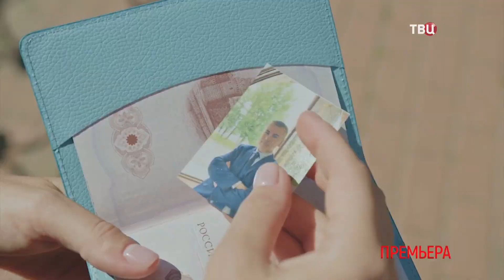Ошибка памяти -Трейлер - 1 сезон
После трагедии в семье Полина решила начать новую жизнь с мужем Романом, который не знает о страшных подробностях прошлого жены. Но внезапное появление матери вновь возвращает Полину к тому, что она пыталась забыть. Полина не может простить и не готова общаться с мамой, которая убила её отца, разрушила их семью и теперь становится угрозой для семейной жизни самой Полины. Однако со временем Полина вспоминает и понимает, что всё, во что она верила, рассыпается на мелкие кусочки. Ненавистная убийца становится ангелом-хранителем, а настоящий враг прячется где-то рядом. Близким Полины и ей самой грозит смертельная опасность, и теперь Полине необходимо исправить ошибку памяти.